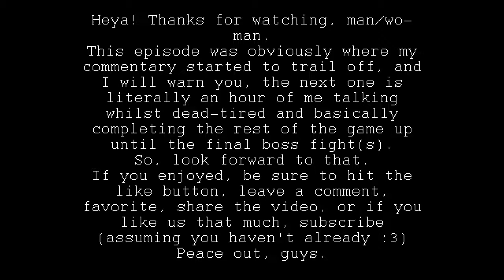Squidsy Plays: Cave Story! [Part 11] The Sisters?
Well, wait. If THEY'RE sisters... Does that mean all these eggs came from the same dragon?
She must be one of those... "gluttonous" dragons...